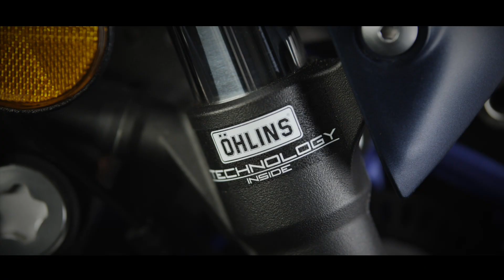Yamaha R7 with ÖHLINS Suspension: Features & Benefits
Both Yamaha and ÖHLINS are committed to offering you the ultimate riding experience. ÖHLINS suspension systems deliver cutting-edge technologies and a proven track record in motorsport, for everyday use.

For the Yamaha R7, Öhlins suspensions offer easy and quick change of settings and adjustability to suit individual preferences, and personal riding style, ensuring optimal performance and predictable, reliable handling.